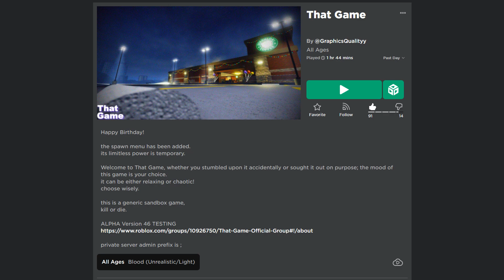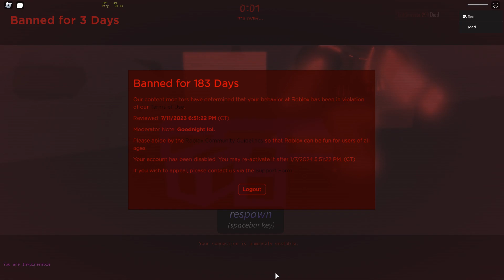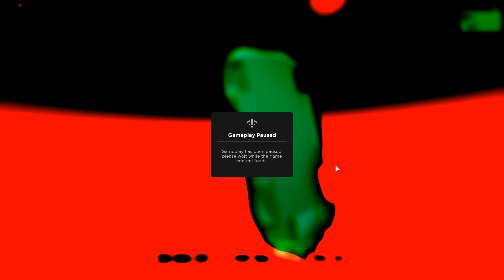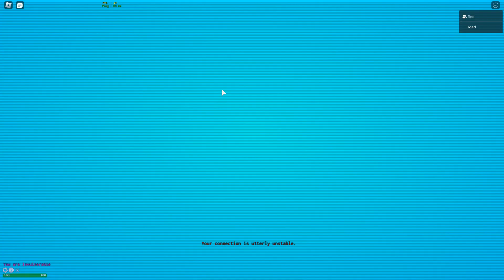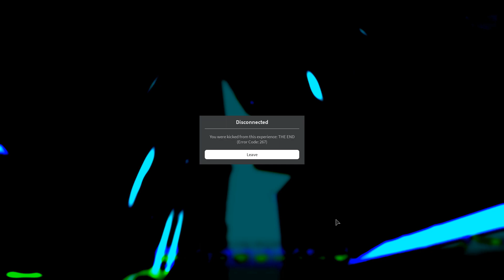That Game dev - throwable trash cans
the unofficial threequel to "so i made this game where you die"

(still in an experimental update)